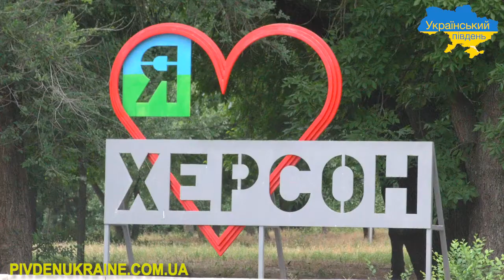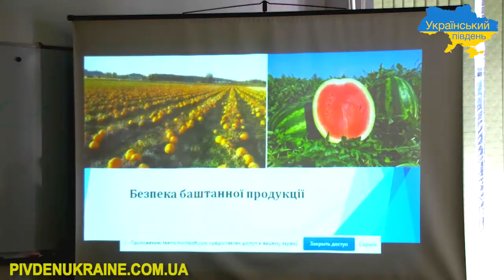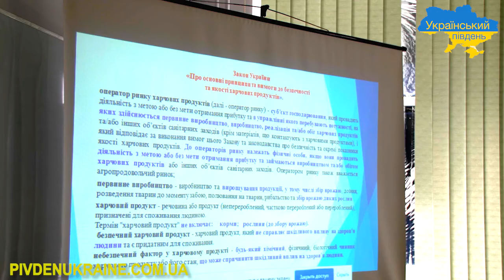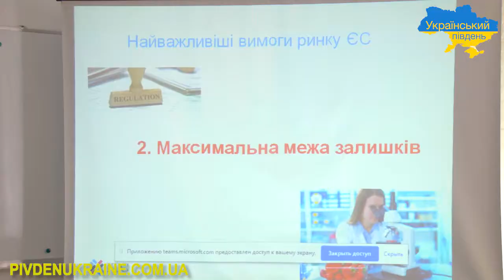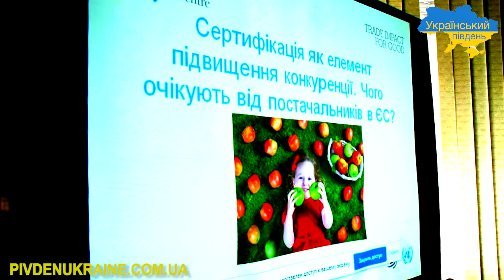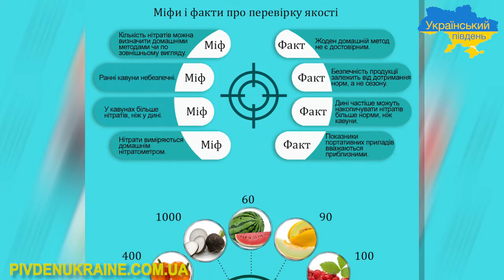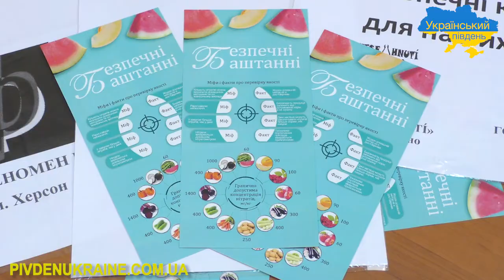"Безпечні кавуни для наших дітей" - проєкт завершено на Херсонщині